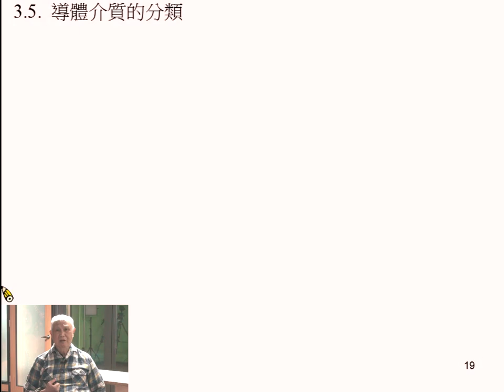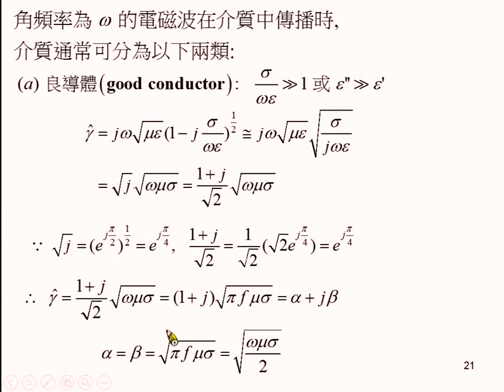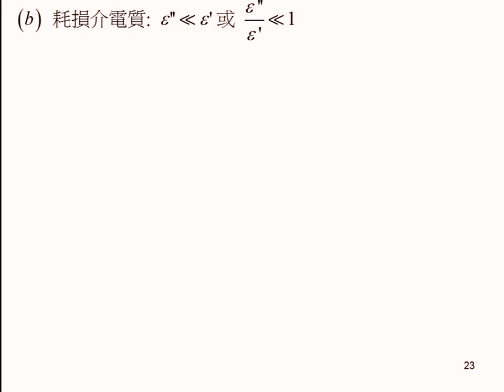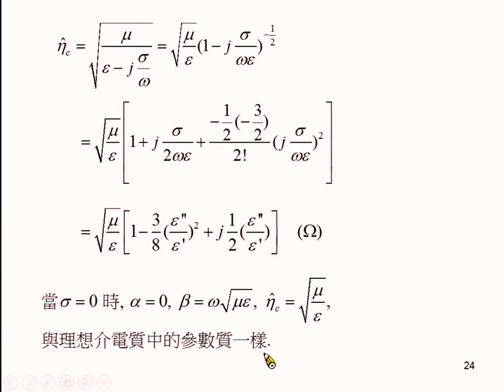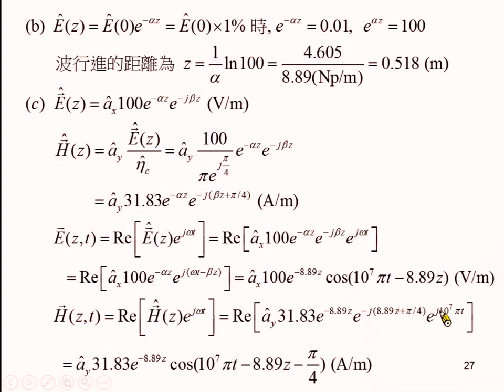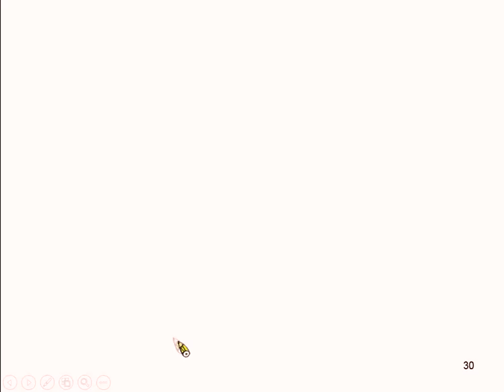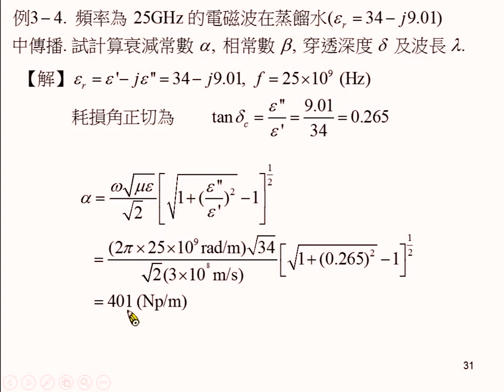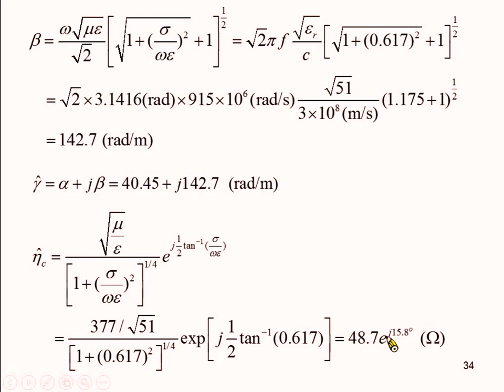《國立中山大學》電磁學II(周啟教授)07-導體介質中的平面電磁波02